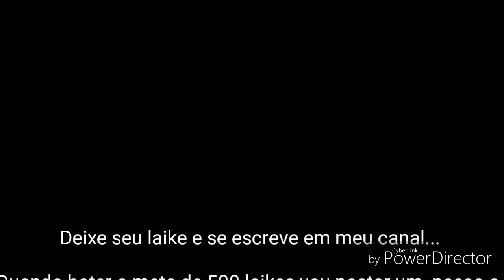Espingardas caseira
Armas